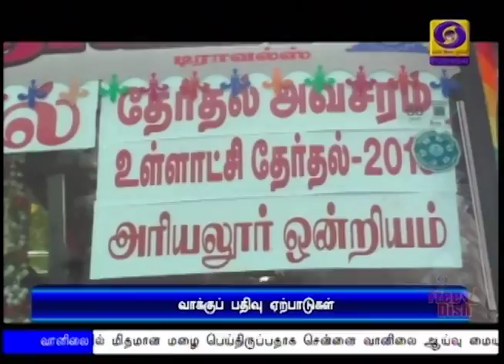உள்ளாட்சி தேர்தல் வாக்குப்பதிவுக்கு தயாரிப்பு பணிகள்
தமிழகத்தில் ஊரக உள்ளாட்சி தேர்தல்  - நாளைய வாக்குப்பதிவுக்கு தயாரிப்பு பணிகள் தீவிரம்.